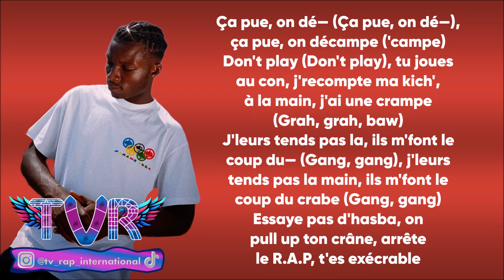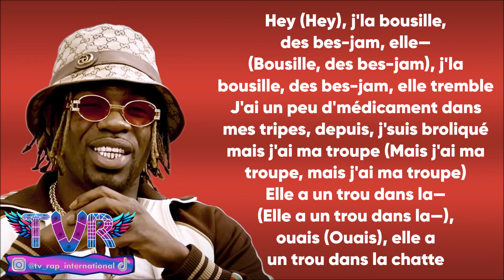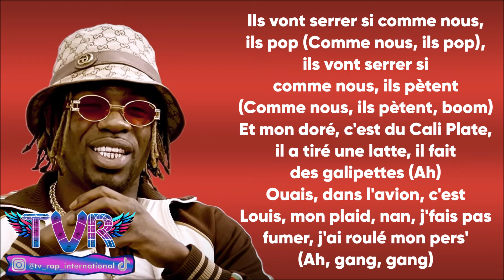Gazo ft. La Mano - POP (Paroles/Lyrics)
➡️Crédits vidéos :
🔸 gazo celine
🔸 gazo molly
🔸 gazo euphon
🔸 gazo russ million
🔸 gazo da uzi
🔹 la mano 19
🔹 la mano im sorry
🔹 la mano booska p
🔹 la mano niska
🔹 la mano gazo pop

✅Les paroles✅
[Intro : Gazo & La Mano 1.9]
SHK (SHK)
Gang, gang (Gang, gang)
La mala est gangx (La mala est gangx)
Hey (Hey), grah (Grah, grah)
L.A M.A.N.O, rien à tter-gra
Grah, hey
Baw

[Refrain : Gazo & La Mano 1.9]
Ils vont serrer si comme nous, ils pop (Comme nous, ils pop), ils vont serrer si comme nous, ils pètent (Comme nous, ils pètent, boom)
Et mon doré, c'est du Cali Plate, il a tiré une latte, il fait des galipettes (Ah)
Ouais, dans l'avion, c'est Louis, mon plaid, nan, j'fais pas fumer, j'ai roulé mon pers' (Ah, gang, gang)
Ouais, cette année, j'suis venu tout casser (Gang, gang) comme si j'tais à Sparte et que j'étais un Perse
C'est Gazo, La Mano (C'est Gazo, La Mano), j'marche en famillе comme un manouche (J'marche еn famille comme un manouche)
R.A.T, j'mise sur la pano', allume tes négros, on t'attends au pao (On t'attends au sol, paw)
Mon Gazo des Gaz', t'étais où quand j'étais derrière les barreaux ? (Derrière les barreaux)
Calibré, tu sais qu'le négro est paro, j'm'habille en BSB, grr, baw (Baw)

[Couplet 1 : Gazo & La Mano 1.9]
Hey (Hey), j'suis dans le bâteau, guinéen parano, j'suis un Jack Sparrow, eh (J'suis un Jack Sparrow)
Non, non, on aime pas les poulets, c'est comme les menaces, igo, ça vole pas haut (Pas haut)
D'autant qu'j'suis plus dans les chourades, single en ro'-ro', j'connais plus les tarots (J'connais plus les tarots)
Toujours là quand il y a un drame, même tout en damier, on s'tient pas à carreau (Louis, baw, baw, baw)
J'te fais une—, j'te fais une— (Gang, gang), j'te fais une dinguerie
R.A.T, BSB, tu connais pas (Grr, baw) ? Descends pas, une équipe t'attends en bas (Grr, baw, j'revends plus—)
J'revends plus d'barettes (J'revends plus d'barettes), toi et moi, c'est pas pareil (Toi et moi, c'est pas pareil)
Jamais j'arrêterais le bara, dégerpille, j'veux plus t'revoir dans les parages (Boulot)
Ça pue, on dé— (Ça pue, on dé—), ça pue, on décampe ('campe)
Don't play (Don't play), tu joues au con, j'recompte ma kich', à la main, j'ai une crampe (Grah, grah, baw)
J'leurs tends pas la, ils m'font le coup du— (Gang, gang), j'leurs tends pas la main, ils m'font le coup du crabe (Gang, gang)
Essaye pas d'hasba, on pull up ton crâne, arrête le R.A.P, t'es exécrable

[Pont : Gazo & La Mano 1.9]
Gangx (Gangx, gangx)
Baw

C'est Gazo, La Mano (C'est Gazo, La Mano), j'marche en famille comme un manouche (J'marche en famille comme un manouche)
R.A.T, j'mise sur la pano' (R.A.T), allume tes négros, on t'attends au pao (Grr, paw, on t'attends au sol, paw)

[Couplet 2 : Gazo & La Mano 1.9]
Hey (Hey), j'la bousille, des bes-jam, elle— (Bousille, des bes-jam), j'la bousille, des bes-jam, elle tremble
J'ai un peu d'médicament dans mes tripes, depuis, j'suis broliqué mais j'ai ma troupe (Mais j'ai ma troupe, mais j'ai ma troupe)
Elle a un tout dans la— (Elle a un trou dans la—), ouais (Ouais), elle a un tout dans la chatte
Mais j'ai la poisse si ils l'ont pris à la douane, quoi ?(Ah), ah (Ah), ah (Ah)
¿Qué tal? Puta (New), new post, like, j'mets les ennemis dans la masse (Dans la masse, masse)
J't'allume si tu fais une— (Passe, like), j't'allume si tu fais une gastro', fourgon, vends la cocaïne, on taff, BSB, minuit se réunis en masse